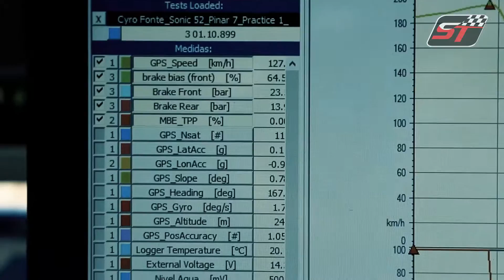Adquisición de datos - Fecha 3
Matías Fernández del equipo Chevrolet nos cuenta sobre el sistema de adquisición de datos que equipa a los autos de Superturismo.